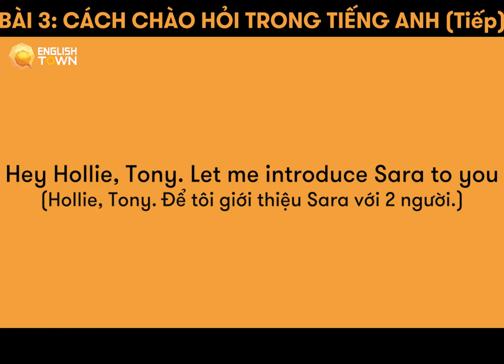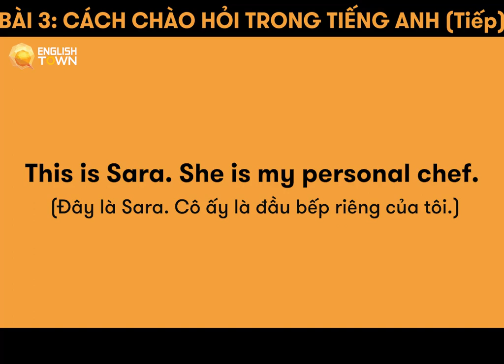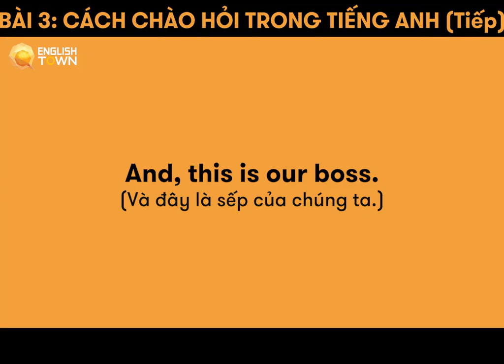Bài 3: CÁCH CHÀO HỎI TRONG TIẾNG ANH (Tiếp theo)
Tiếp tục series cách chào hỏi cơ bản trong tiếng Anh nào mọi người, qua video này chắc hẳn bạn sẽ rất tự tin trong việc giao tiếp với người nước ngoài đó!

🏠 ET 1: Lầu 4-5, Toà Nhà Sumikura 18H Cộng Hoà, QTB